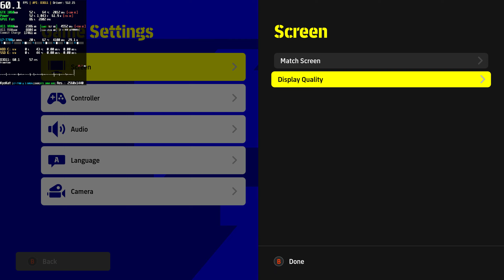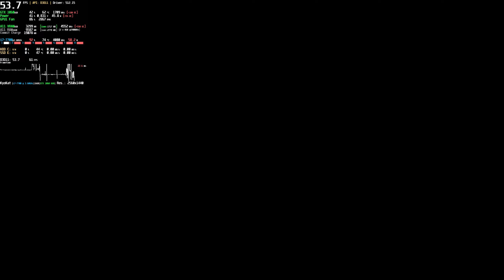eFootball 2022 PC (v 1.0.0 Patch) Update Test Benchmark | GTX 1060 | Intel I7-7700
I Know, i'm terrible at this game * Benchmark Performance Test 60 FPS Medium-Low Graphics 936p | Steam
⭐ Game: eFootball™ 2022 v1.0 Season 1 PC Gameplay
● Resolution: 2560x1440 (65% = 936p)
Graphic Settings Quality: Low-Medium
Max FPS: 60
(FPS loss when recording - 1080p: 2%~6% - 1440p: 5%~20%)
Can be played at 60 FPS with GTX1060 6GB (Very Low Settings and Resolution)

From "PES" to "eFootball™" A new era of digital football has begun!

■ Product Overview
It's an all-new era of digital football: "PES" is evolving into "eFootball™"!
Now you can experience a brand new chapter of football gaming with "eFootball™ 2022"!

■ The Largest eSports Platform
This game is free-to-play, so everyone is welcome to join the fun. Future updates will be implemented to reflect data for the new football season.
This also serves as the largest eSports platform for football fans around the world to enjoy the best head-to-head experience, no matter their device of choice.

■ A Football Game for the Football Fans
We want to offer football fans around the world an opportunity to enjoy a new football game, with unparalleled realism like never before.
For this reason, we have analysed many of the attacking and defending elements in modern football and incorporated them into the game as easy-to-perform commands.

■ eFootball™ World
Play as some of the footballing powerhouses with "Authentic Team", or sign and develop your favourite players to build your one and only "Dream Team".

New features, modes, events and gameplay improvements are planned for the near future. For more details, see the official eFootball™ website.

*For customers who select Japan as their country/region in the game, eFootball™ Coins are valid for 180 days only.

This game uses virtual currency, which you can purchase. Virtual currency can be used in various ways, such as sign players or acquire Match Passes.

00:00 Settings and Cutscenes
02:30 Medium-Low (936p)

+ CPU: Intel Core i7 7700 @ 3.60GHz Turbo Speed: 4.2 GHZ (Kaby Lake) [Undervolted]
++ (Undervolt CPU Core Voltage Offset: -0,100V)
++ (Overclock Core Clock +180MHz | OC Memory C. +550MHz | Power Limit 105%)
+ Motherboard: ACER Aspire GX-783 (U3E1)
+ RAM: 16,0GB (2x8) DDR4 - Dual-Channel @ 1200MHz (2400MHz)
+ Storage: Hybrid 1TB + 8GB Seagate ST1000DX002-2DV162 (SATA)
+ Game SSD: TEAM GROUP T-FORCE VULCAN 500GB T253TV500G3C301
+ System: Windows 10 Home Single Language 64-bit
+ Monitor 1: VG32VQ1B Gamer Asus TUF 31.5' LED VA, 165 Hz, 2K QHD, 1ms, FreeSync Premium, HDR 10, 120% sRGB, HDMI 120Hz 144Hz / DisplayPort 165Hz
+ Monitor 2: LG ULTRAWIDE 25UM58-P (2560x1080 @60Hz) 21:9 Ultra-wide
+ MSI Afterburner Benchmark Reference Captions: (Full / Complete)
+ (GPU): Usage based on core clock - Temperature - Core Clock
+ GPU Power: Max GPU Usage Percentage - GPU Voltage - GPU Watt Consumption
+ GPU Fan: Fan Speed - Fan Tachometer RPM
+ GPU VRAM: Memory - [VRAM based on Game \ Process] - Memory Clock
+ RAM: Memory Ram - [RAM based on Game: Ram Usage \ Process]
+ Commit Charge [Ram + Pagefile - Virtual Memory (SSD)]
+ CPU: Usage - Temperature - CPU Clock - CPU Watt Consumption Power
+ CPU Usage: (Core & Thread - 1 to 8)
+ SSD E: (Games): Usage Percentage Rate - SSD Temperature - Read MB/s - Write MB/s
+ (API): Frames Per Second (FPS)
+ Frametime Graphic in Milliseconds (ms)
Game Tags: free to play, sports, soccer, simulation, pvp, co-op, esports, multiplayer, online, realistic